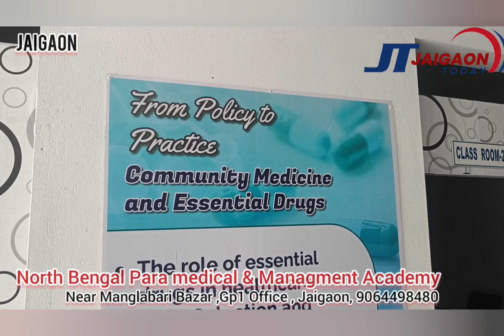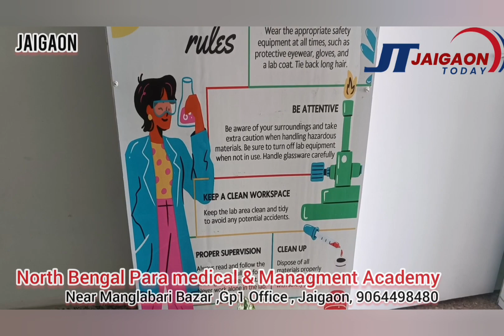एसएसबी 53वीं बटालियन की ओर से सीमावर्ती इलाकों में रहने वाले युवाओं को दिया गया वेल्डिंग प्रशिक्षण.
एसएसबी 53वीं बटालियन की ओर से सीमावर्ती इलाकों में रहने वाले बेरोजगार युवाओं को दिया गया इलेक्ट्रिक वेल्डिंग का प्रशिक्षण.